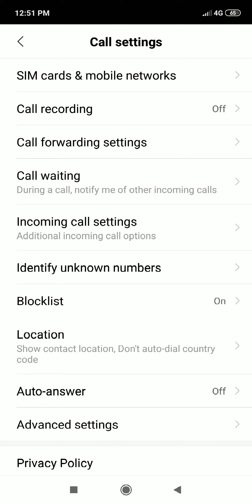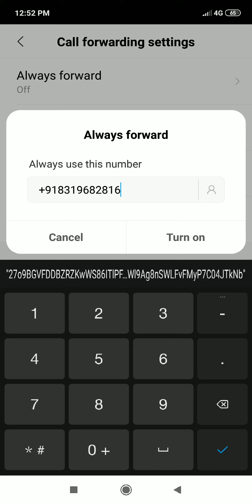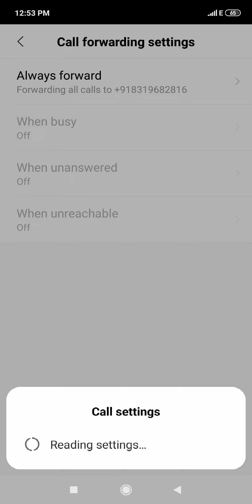Divert Incoming calls to another number- Android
If you want Diverting Incoming calls to another number- Follow given steps-

Open Dialer- Setting- Call forward setting

This video is also related to queries-
How to forward incoming calls?
How to diverting Incoming calls?
Call divert in Airtel
How to cancel divert call?
Call forwarding to jio
Call divert in Android